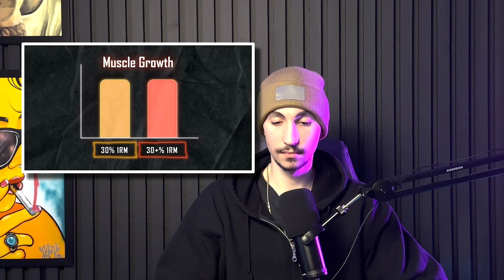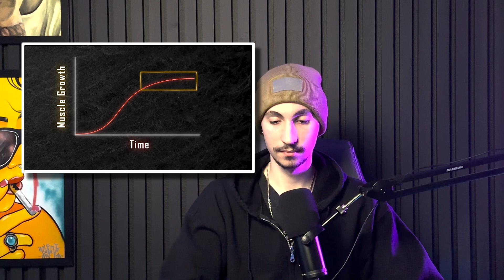How Are Prisoners So Jacked? *the science*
Today we're going to look at the science behind how prisoners are so jacked. Not all prisoners are jacked, but the ones that are know the secrets to getting jacked in prison. so If you're ever in prison, you'll know how to get jacked.